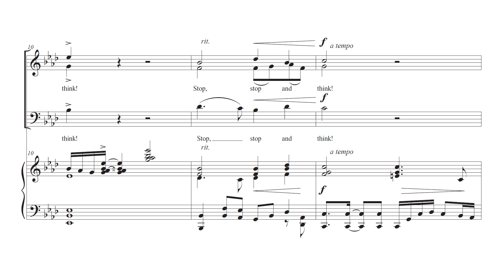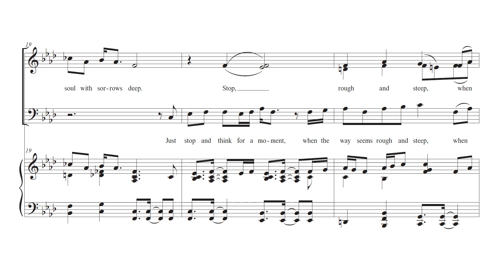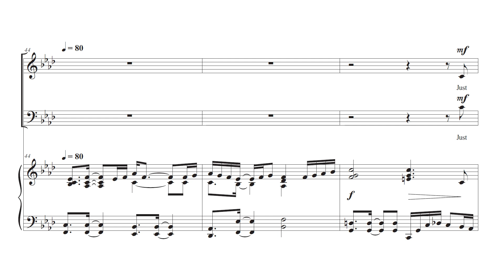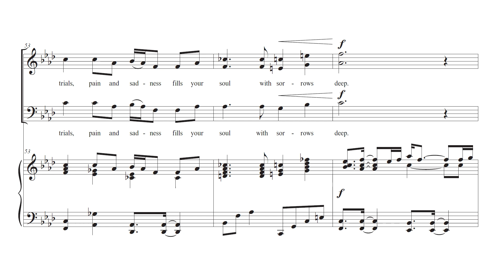Stop and Think by Reginal S. Wright (NextWorks demo)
Stop and Think
by Reginal S. Wright
text by Myra Viola Wilds

To request a free PDF of the score and learning materials for your choir, visit the NextWorks

Just stop and think a moment,
When the way seems rough and steep;
When trials, pain and sadness,
Fill your soul with sorrows deep.

When the mighty waves of trouble,
O’er you like the billows roll;
Turn your lamp up bright my brother,
Take a look into your soul.

-Myra Viola Wilds